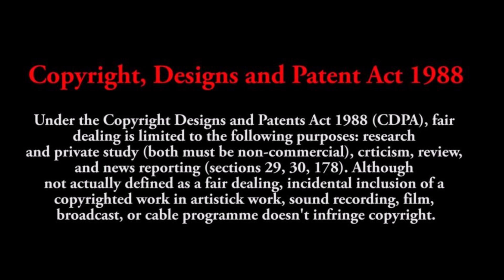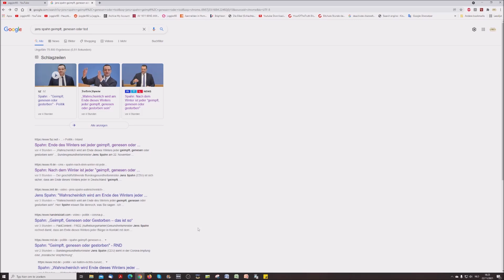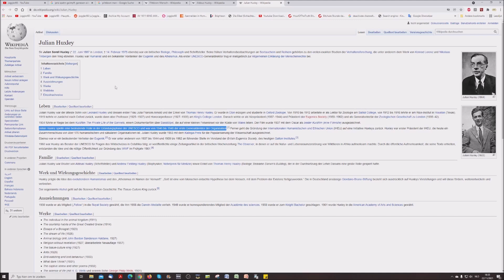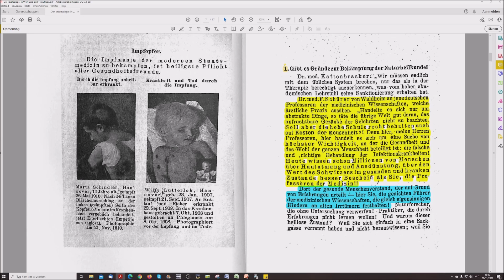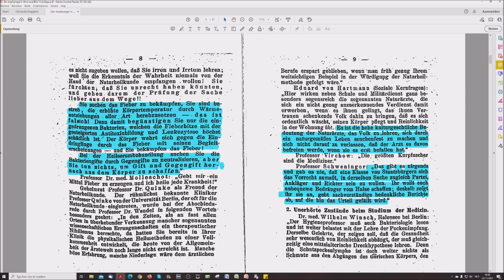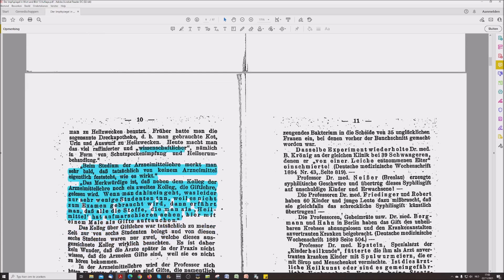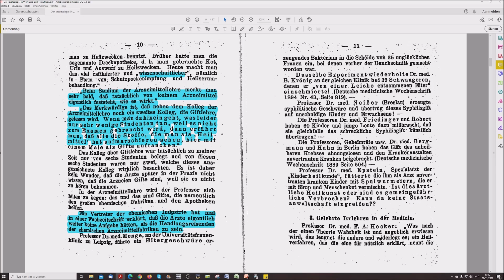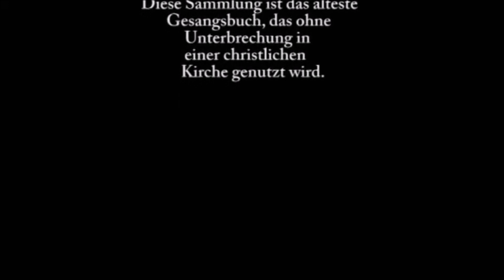Impfquisition: Geïmpft, Genesen oder Gestorben - Der Impfspiegel In Wort Und Bild (2)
Teil 11 der Lesung über die Impfquisition, Zitat:
"Die medizinische Wissenschaft hat in den letzten Jahrzehnten so ungeheure Fortschritte gemacht, dass es praktisch keinen gesunden Menschen mehr gibt."
- Aldous Huxley -

Ärzte missbrauchten Kleinkinder für Medikamententests | REPORT MAINZ

Pressekonferenz: Tod durch Impfung. Undeklarierte Bestandteile der COVID 19 Impfstoffe

Corona–Impfungen: Verdächtige Nebenwirkungen – und keine befriedigenden Antworten.

Rumble — Die Covid-19 Impfung ist ein Schwerverbrechen und nun kann es jeder sehen! Bitte warnt alle und teilt das Video überall, auch bei Geimpften und Unwissenden! Niemand darf auch nur noch eine Spritze bekommen! Wir müssen das unbedingt verhindern!

RKI-Chef Lothar Wieler zieht Vergleich zwischen Grippe und Corona _ Julian Reichelt

Virus-Wahn 2021 Ausgabe:

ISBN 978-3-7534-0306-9